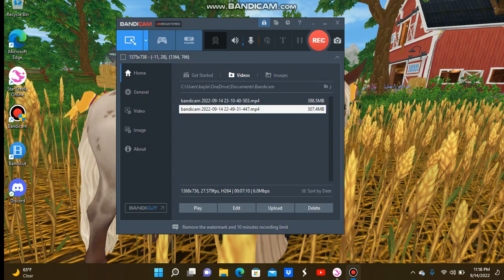NO EDITS- Star Stable- Fort Pinta Treasure Hunt- Part 2